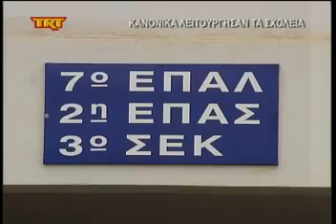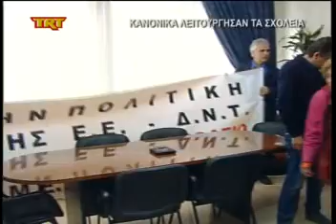Κανονικά λειτούργησαν τα σχολεία